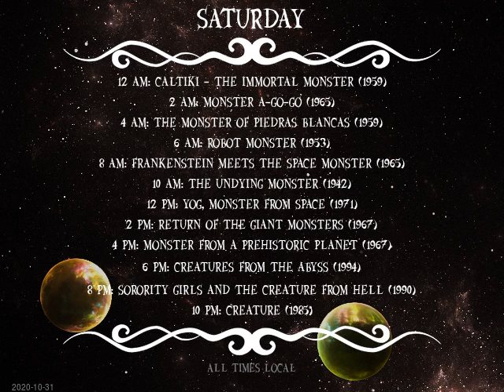Today's Schedule: 2020-11-06